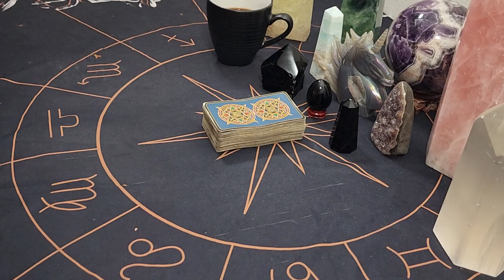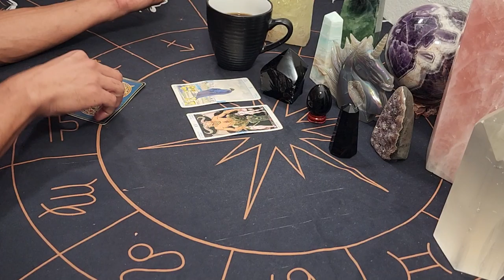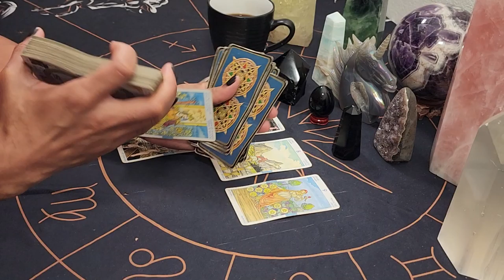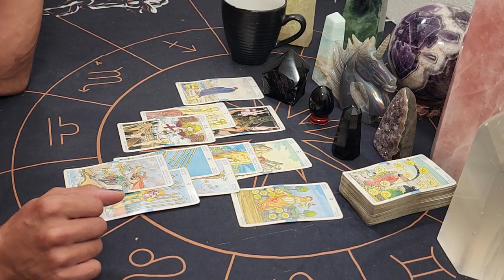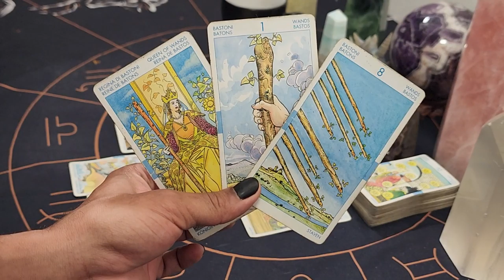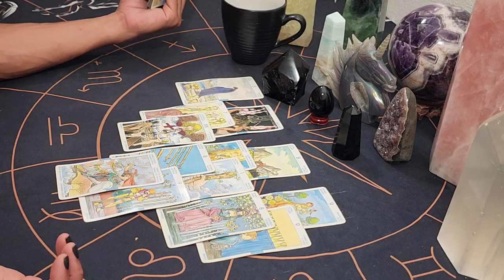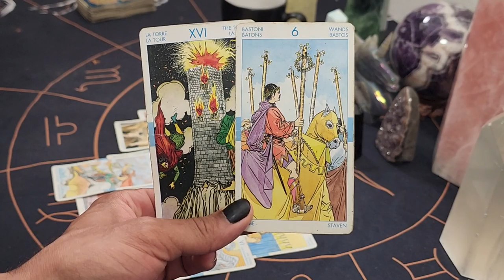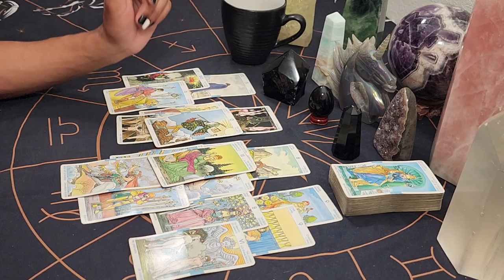Scorpio ~ * Devil Be Gone * - August 2022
30 min - $65
60 min - $130

Available oracle decks:
~Crystal Mandala
~Sacred Rebels